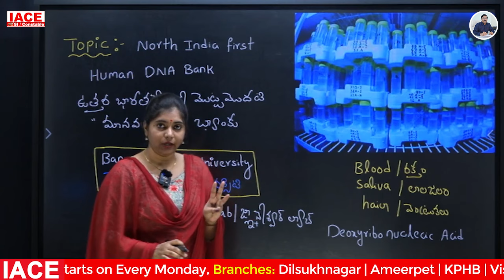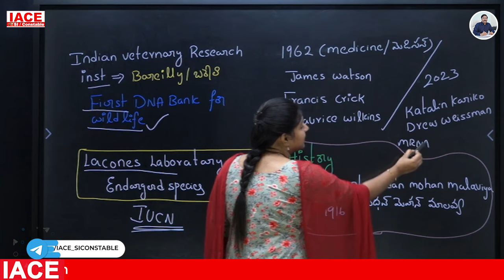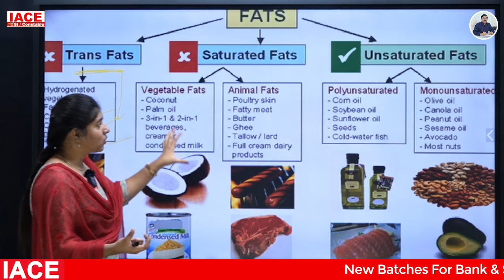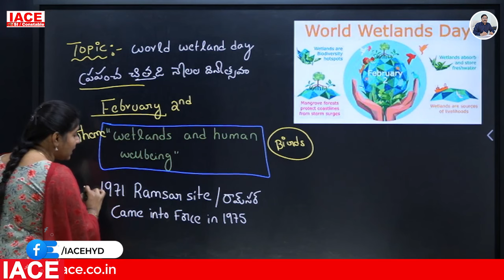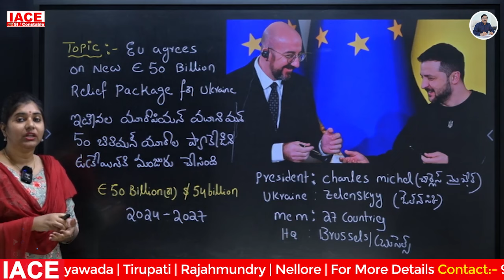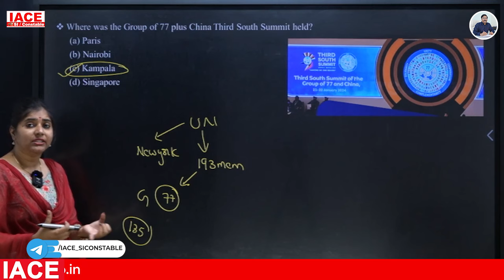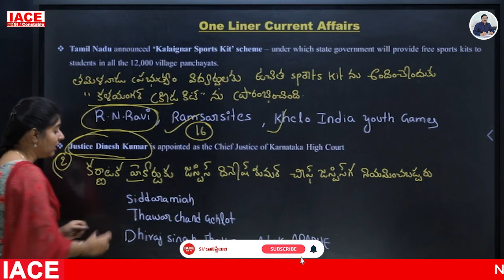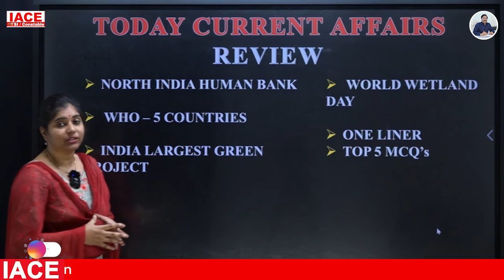Feb 2nd 2024 కరెంట్ అఫైర్స్ | Today Current Affairs | DAILY CURRENT AFFAIRS in Telugu |IACE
Any Queries Contact At:
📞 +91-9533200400